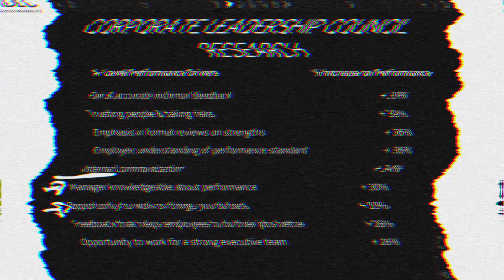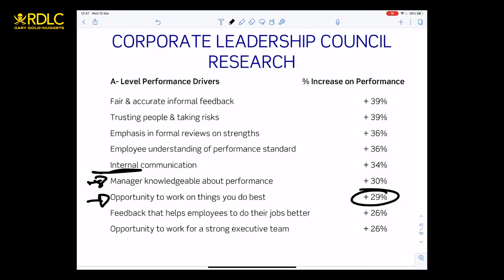RDLC Nuggets\ Mark Robb on playing people in position